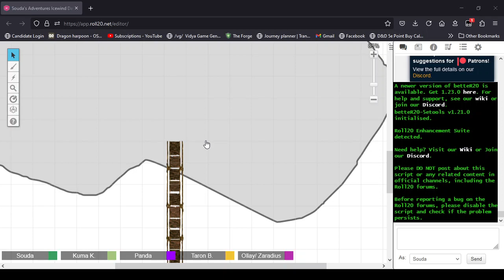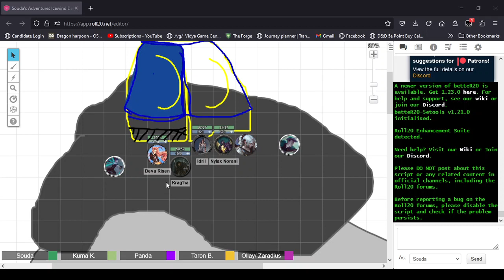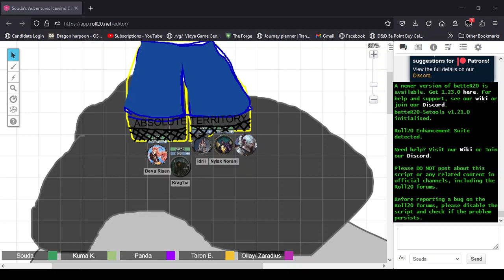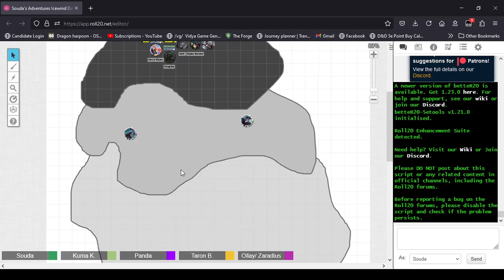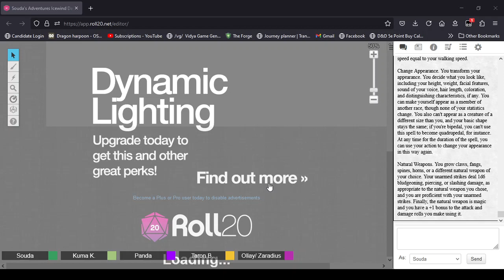Souda Icewind Dale - Season 1 - Episode 17 Souda Icewind Dale - Season 1 - Episode 18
Why do people automatically associate swords with autism? I have a vast sword collection, mostly Asian blades which seem to be the main issues, and I don't understand how this makes me autistic. I'm a virgin, yes, but swords actually make me MORE likely to get laid. I have had countless conversations with cute, cute girls in my classes about the weapons I own. I have been able to speak to women for the first time because they want to know about my latest Bamboo handled Katana. I dream of meeting a girl called Anya so I can say "I own a Katana but I want a cute Anya", that is when I will lose my virginity. But I'm not autistic. I buy these swords to use as often as I can. I have many friends.